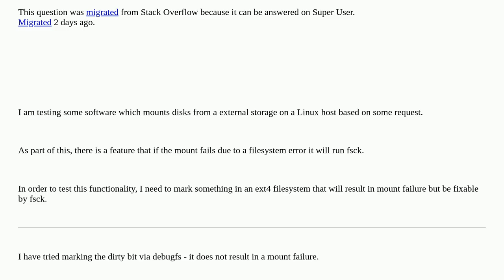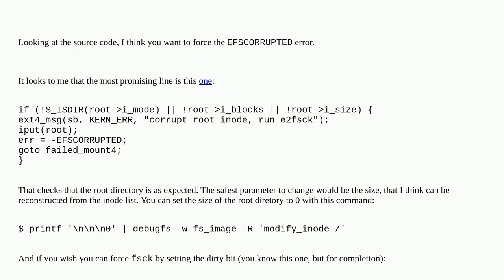How can I force a ext4 filesystem as dirty, to force fsck?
A special thanks goes out to the community

  ext4 linux